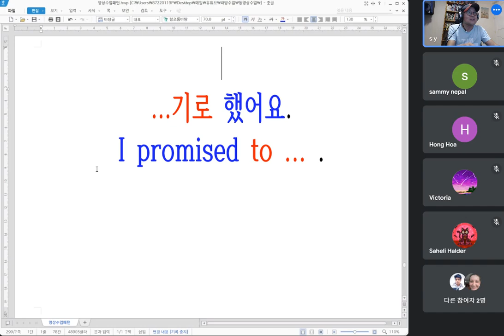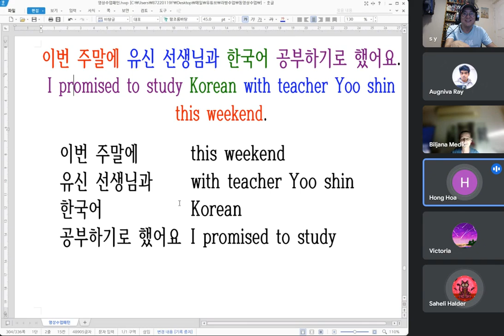Video class ...기로 했어요?